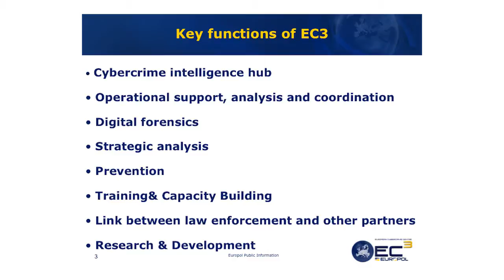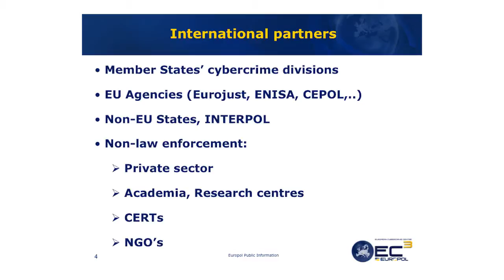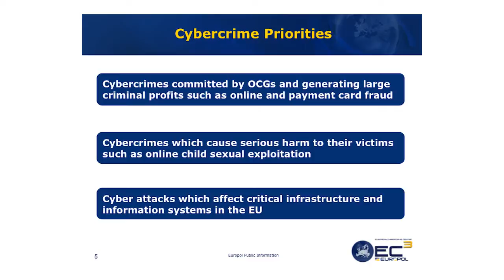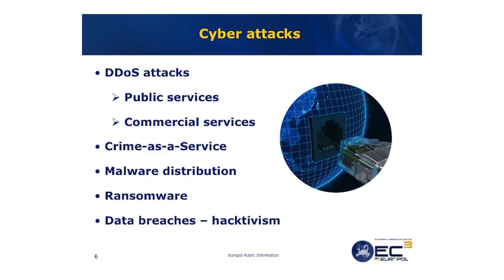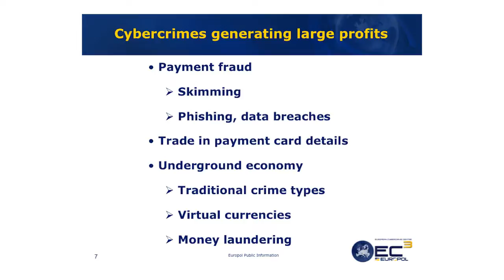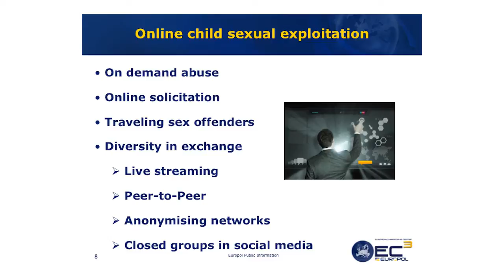Cybercrime: Protecting the Individual & Small Businesses Online - Olivier Burgersdiijk - 15 Nov 2013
On 15 Nov 2013, Dublin Ireland, the IIEA Cybersecurity Conference brought together an array of high-profile EU and international speakers, and was a major interest to CEOs, CFOs, CTOs, CIOs and CISOs in large Irish companies and major international corporations based in Ireland, as well as Semi States and State bodies.

View all videos, listen to all podcasts and download all presentations

This major international conference explored emerging cyber threats and opportunities for government and private sector collaboration in protecting the citizen online.

Olivier Burgersdijk Head of Strategy and Outreach, European Cybercrime Centre (EC3)
As Head of Strategy at EC3, Mr. Burgersdijk is responsible for strategic analysis, outreach, R&D, specialised forensic tools and techniques. In 2006, Mr. Burgersdijk, a former member of the Rotterdam-Rijnmond Police Force, joined Europol, where his responsibilities included the implementation of EU policies related to information management.